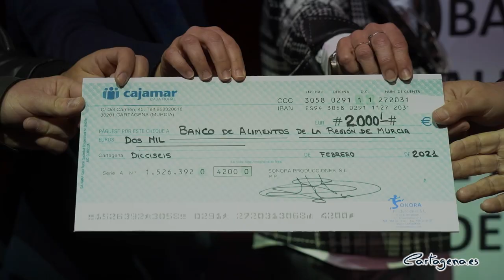El Banco de Alimentos sigue recibiendo la solidaridad de Cartagena para atender a las fam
El Ayuntamiento de Cartagena ha hecho entrega al Banco de Alimentos de un cheque con la recaudación de la taquilla de la programación de la pasada Navidad de cuatro obras enfocadas al público familiar en el Nuevo Teatro Circo. En total, la vicealcaldesa de Cartagena, Noelia Arroyo, ha entregado 2.000 euros al presidente de la organización, Juan Gómez, que van a servir para seguir financiando el reparto de alimentos entre los más vulnerables.

La colaboración del Ayuntamiento con el Banco de Alimentos es habitual, ha señalado Noelia Arroyo, que recuerda que “el Consistorio respalda al Banco de alimentos financiando el alquiler de sus instalaciones, que utiliza como punto central de la recogida, almacenamiento y distribución de alimentos”.

Desde el inicio de la pandemia, el Ayuntamiento de Cartagena y el Banco de Alimentos han coordinado el reparto de productos de primera necesidad a más de 4.500 familias para poder hacer frente a sus necesidades básicas.

Arroyo ha destacado el “gran trabajo realizado por todas las entidades sociales, que han colaborado desde el principio con el dispositivo de Emergencia Social del Ayuntamiento de Cartagena. Han puesto su experiencia con la distribución de alimento para cubrir todas las necesidades de las familias durante esta crisis”.

Al acto, celebrado en el Nuevo Teatro Circo, ha contado con la presencia de la gerente del teatro, Isabel Belmonte, y representantes de las compañías que participaron en dicha programación: Faustino Cabrales, La Murga Teatro, Ditirambo y Monís Producciones.

La recaudación de los espectáculos de estas cuatro compañías, más una aportación realizada por la gerencia del Nuevo Teatro Circo, suman los 2.000 € que han sido entregados a la organización.

La programación navideña del Ayuntamiento de Cartagena contó con las obras infantiles ‘La increíble historia del Fauno Cabrales’ de Faustino Cabrales, ‘Caperucita Roja, la versión más loca de la historia’ de la Murga Teatro, ‘El libro mágico de los sueños’ de Ditirambo y ‘Hadas’ de Monís Producciones.